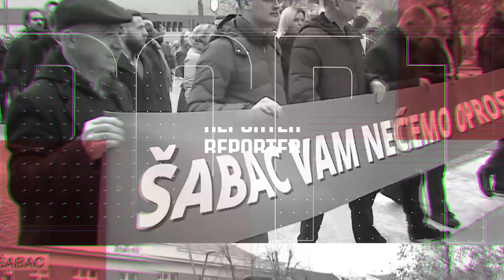Šabac Reporter - gost Nebojša Zelenović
Voditelj: Marija Jocić
Gost: Nebojša Zelenović (nosilac izborne liste "Šabac protiv nasilja")